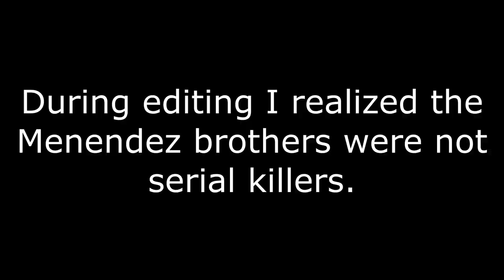FEAR PONG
We grabbed a few friends and played a version of Beer Pong called Fear Pong where there will be dares underneath the cups and the person has to do them instead of drinking whatever is in the cup.